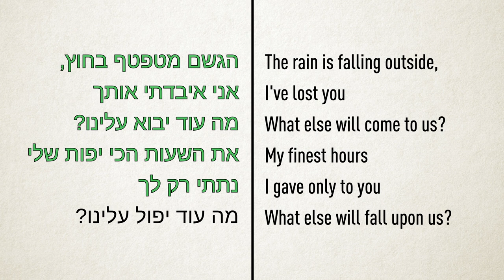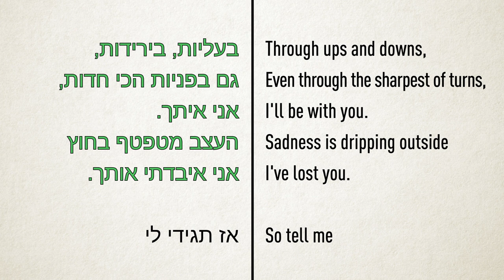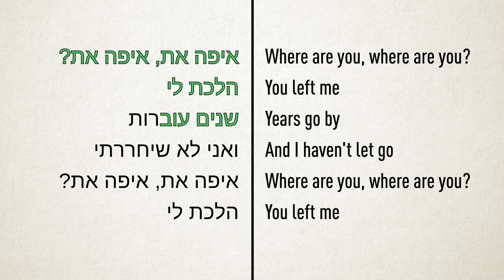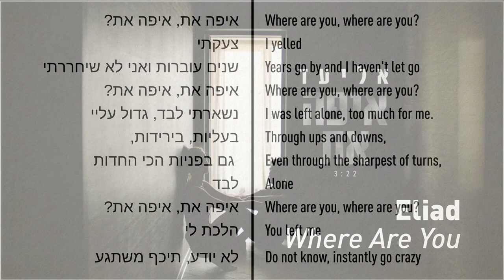Eliad - Eifo at / Karaoke / Lyrics with translation to English